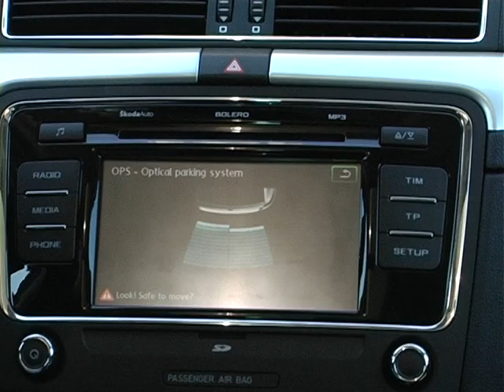тест-драйв Skoda Superb (хэтчбек)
производство ООО"ТВпро Медиа"
тест-драйв Skoda superb (хэтчбек) снимался в 2011 году.

 Škoda Superb чешский универсал, флагманская модель компании «Skoda».